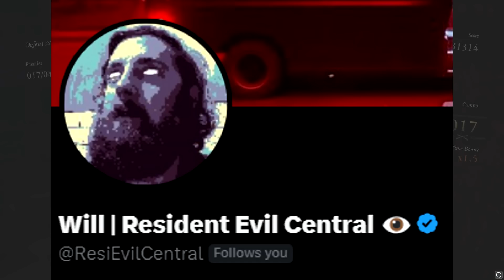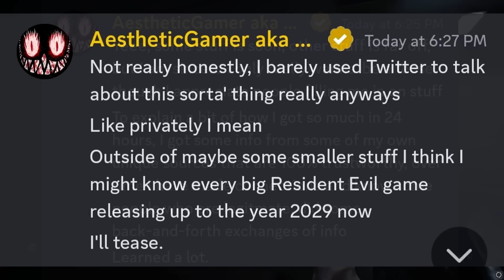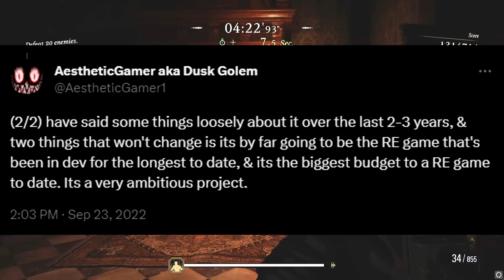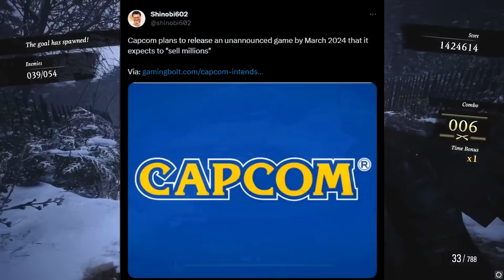Resident Evil 9 Just Revealed a HUGE RUMOR…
Resident Evil, known in Japan as Biohazard, is a Japanese horror video game series and media franchise created by Capcom. It consists of survival horror, third-person shooter, and first-person shooter games. The franchise has expanded into a live-action film series, animated films, television series, comic books, novels, audio dramas, and other media and merchandise.

The first Resident Evil was created by Shinji Mikami and Tokuro Fujiwara and released for the PlayStation in 1996. It is credited for defining the survival horror genre and returning zombies to popular culture. With Resident Evil 4 (2005), the franchise shifted to more dynamic shooting action; it influenced the evolution of the survival horror and third-person genres, popularizing the "over-the-shoulder" third-person view. Resident Evil 7: Biohazard (2017) moved the series to a first-person perspective.

This is, Resident Evil 9 Just Revealed a HUGE RUMOR!